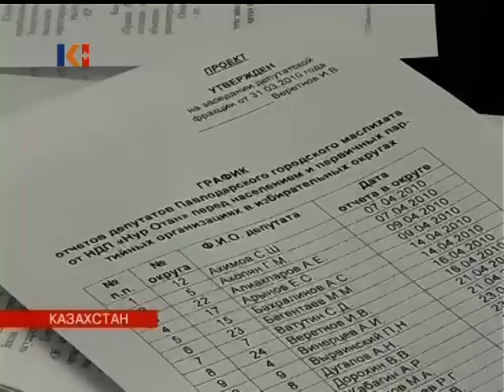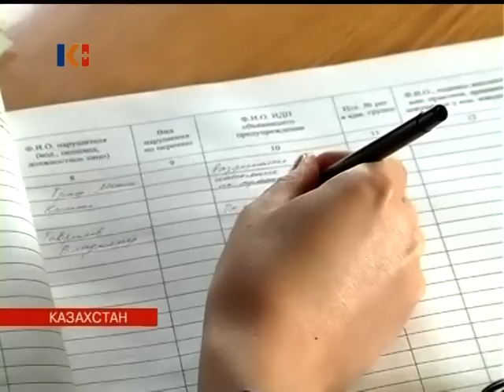Новости Казахстана 31 марта 2010 II